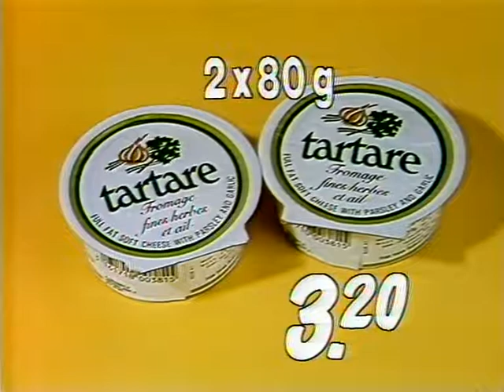Coop Mittwochstudio, Folge 432 vom 11. Dezember 1985